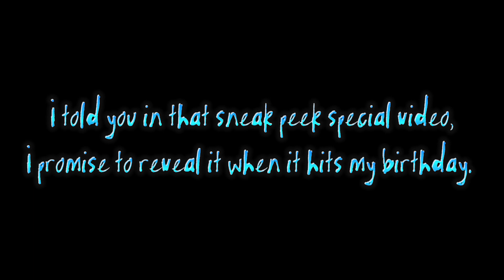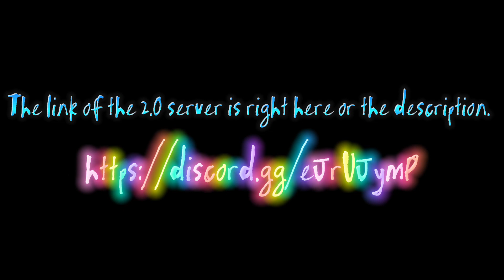BIRTHDAY SPECIAL VIDEO part. 2